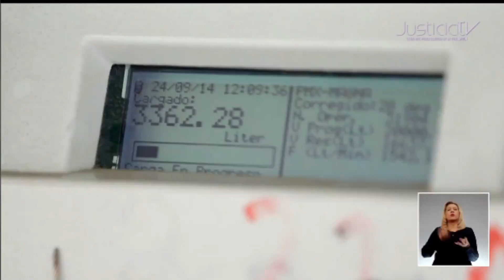La SCJN dio inicio al primer periodo de sesiones de la Corte de 2024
La Ministra Presidenta de la Suprema Corte de Justicia de la Nación (SCJN), Norma Lucía Piña Hernández, declaró la apertura del primer periodo de sesiones de la Corte para 2024.

La Ministra Presidenta de la Suprema Corte de Justicia de la Nación argumentó que la SCJN tendrá cada año dos periodos de sesiones y el primero comenzará el primer día hábil del mes de enero, en consecuencia, esta SCJN declara, hoy, inaugurado el primer periodo de sesiones correspondiente al año 2024.

En sesión solemne, la Ministra Presidenta destacó algunos asuntos que resolvería la Corte en este periodo de sesiones y que son relevantes para el ejercicio de derechos y para el equilibrio entre los poderes del estado mexicano.

Entre los temas están: si es posible emitir una declaratoria general de inconstitucionalidad ante omisiones legislativas para emitir una norma en cumplimiento del mandato de la carta magna.

Está también el pronunciamiento sobre la validez de la definición de violencia vicaria.